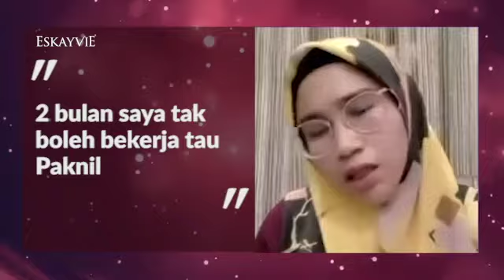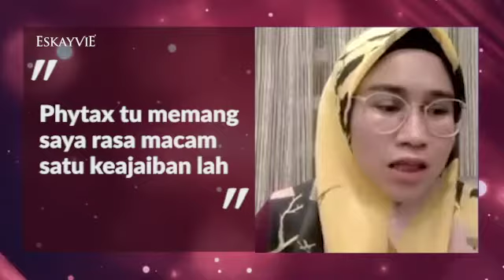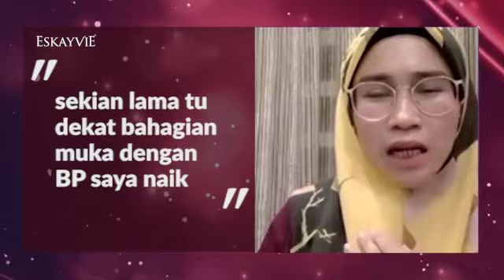Tekanan Darah Tinggi Kembali Stabil | Pengguna Phytax | Eskayvie Malaysia